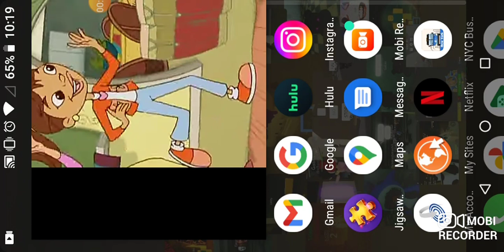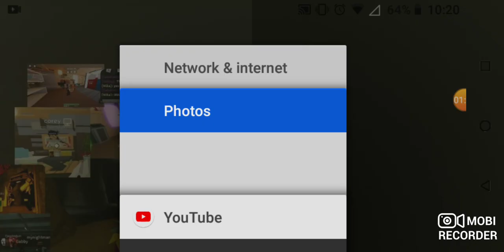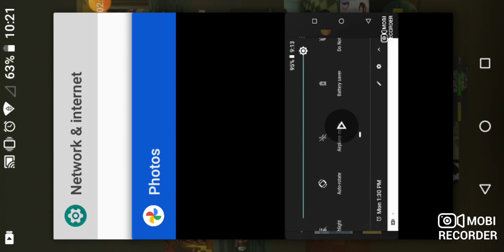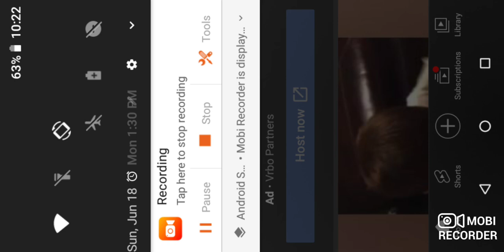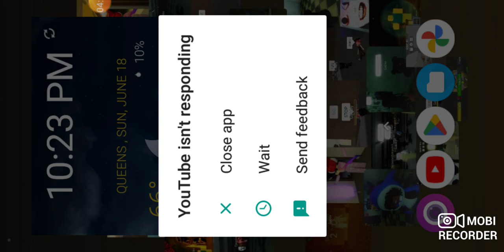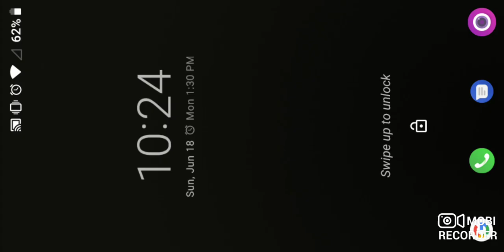June 18, 2023